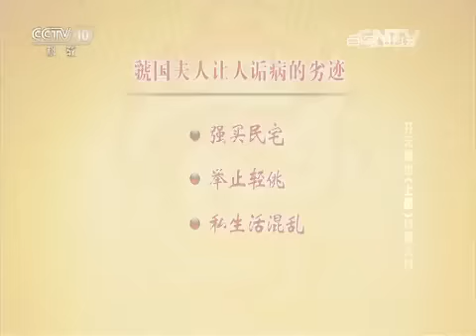开元盛世（上部） 15 丽人行 【百家讲坛 20160112】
本期节目主要内容： 大唐开元年间，在唐玄宗的照拂之下，几名贵妇出场了。她们做事浮华而高调，大肆弄权，欺凌臣民，利用皇权带来的荣耀与富贵在大唐王朝掀起了一股匪夷所思的奢靡之风。那么这些人究竟是什么来历，她们给玄宗朝带来怎样的影响呢？